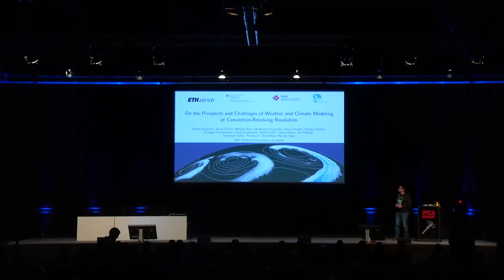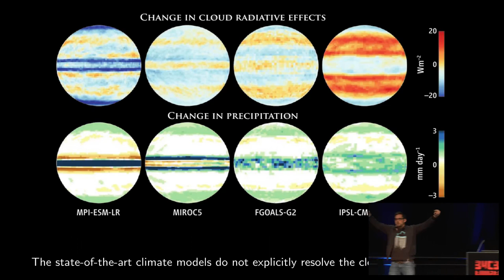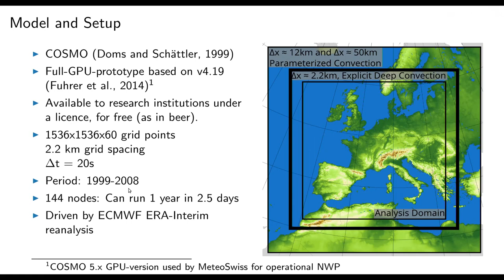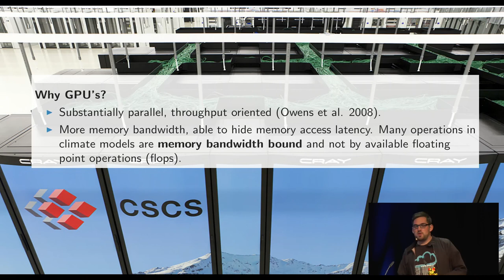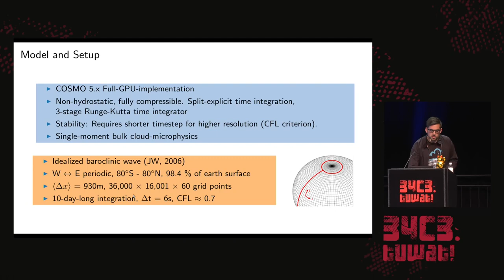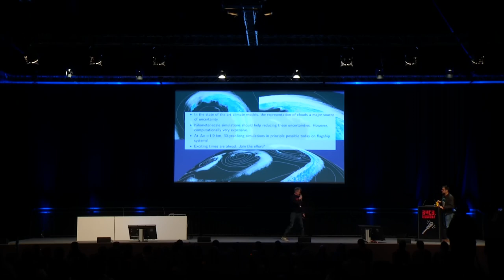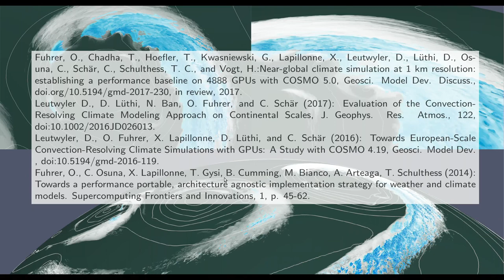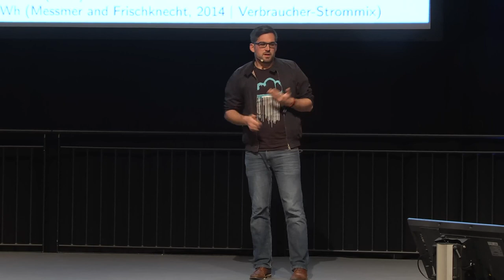34C3 - On the Prospects and Challenges of Weather and Climate Modeling at Convection-Resolving Reso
The representation of thunderstorms (deep convection) and rain showers in climate models represents a major challenge, as this process is usually approximated with semi-empirical parameterizations due to the lack of appropriate computational resolution. Climate simulations using kilometer-scale horizontal resolution allow explicitly resolving deep convection and thus allow for an improved representation of the water cycle. We present a set of such simulations covering Europe and global computational domains. Finally, we discuss challenges and prospects climate modelers face on heterogeneous supercomputers architectures.

Today the evidence for global climate change is unequivocal, and the human influence is clear. Therefore the focus of young researchers has shifted from assessing whether the Planet is warming towards envisioning how a warmer world might look like. For instance, basic physical principles suggest that the hydrological cycle of Planet Earth will likely undergo dramatic changes. However, understanding and describing the involved processes, estimating future changes, and assessing the underlying uncertainties has proven to be difficult and complex. In this effort, numerical simulations of the weather and climate system are a useful research tool.
Weather and climate modeling involves solving the governing equations of atmospheric motion on a numerical mesh and employing semi-empirical parameterizations that treat the processes not represented explicitly. For example, the parameterizations typically include treatments for thunderstorms and rain showers (deep convection). These processes are fundamental to the climate system since they vertically redistribute moisture, heat, and momentum, but so far they could not be resolved explicitly, due to the coarse gird spacing of the mesh (resolution) employed in the current generation of climate models.
In the recent year's power constrains in the domain of supercomputing have lead to heterogeneous node designs mixing conventional multi-core processors and accelerators such as graphics processing units (GPU’s). These machines posses properties beneficial for weather and climate codes and hence allow refining the resolution of the involved computational mesh to the kilometer scale. Convective clouds can then be represented explicitly (convection-resolving) and the models can be formulated much closer to physical first principles. However, to exploit the capabilities of these supercomputers, model codes have to be ported, a challenging task the weather and climate modeling community is struggling with.

We discuss prospects and challenges climate modelers face on these new supercomputers and highlight the potential for addressing key open science questions. The presentation is illustrated with simulations recently accomplished using a new version of the Consortium for Small-Scale Modeling weather and climate model (COSMO), capable of exploiting these heterogeneous supercomputer architectures. Using results form a then-year-long climate simulation on a computational domain covering Europe (1536x1536x60 grid points) we highlight some of the added value of the approach regarding the representation of precipitation processes. Furthermore, we explore the gap between the currently established regional simulations and global simulations by scaling the GPU accelerated version of the COSMO model to a near-global computational domain.
References:
Leutwyler, D., Lüthi, D., Ban, N., Fuhrer, O., and Schär, C.: Evaluation of the Convection-Resolving Climate Modeling Approach on Continental Scales, J. Geophys. Res. Atmos., 122, doi:10.1002/2016JD026013
Leutwyler, D., Fuhrer, O., Lapillonne, X., Lüthi, D., and Schär, C., 2016: Towards European-scale convection-resolving climate simulations with GPUs: a study with COSMO 4.19, Geosci. Model Dev., 9, 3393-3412, doi:10.5194/gmd-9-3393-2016.

David Leutwyler